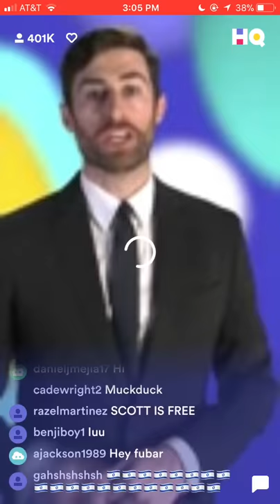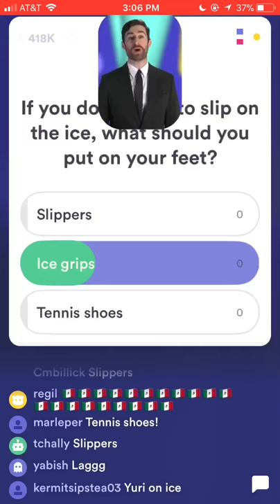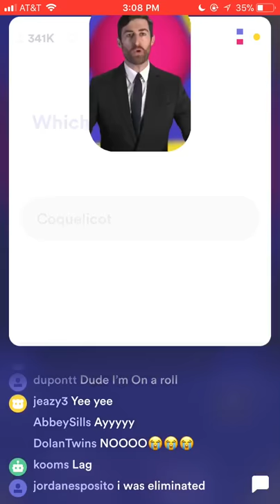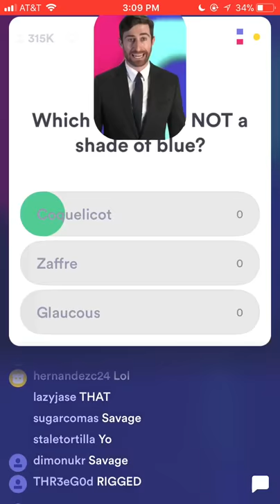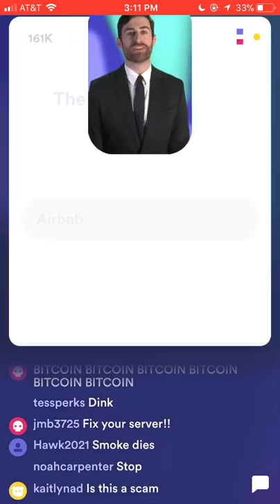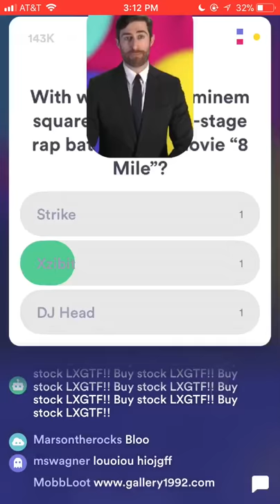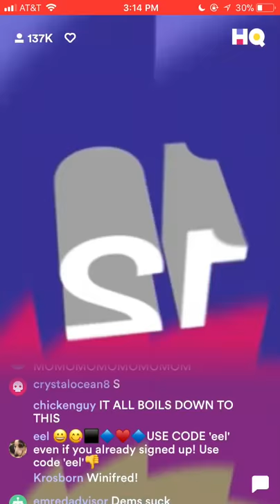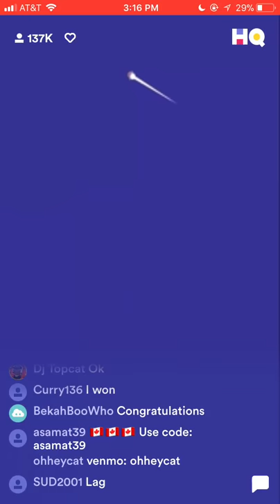HQ Trivia - Monday, 12/18/17 3pm EST - Full Game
December 18, 2017 3pm EST Full Game - HQ Trivia